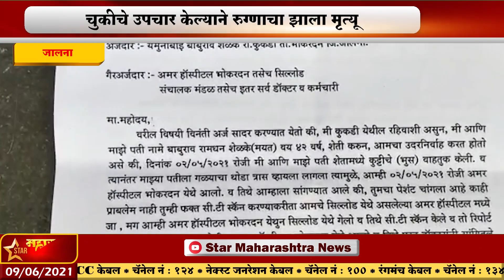जालना-कोरोना नसतानाही दिले रेमडेसिविरचे डोस